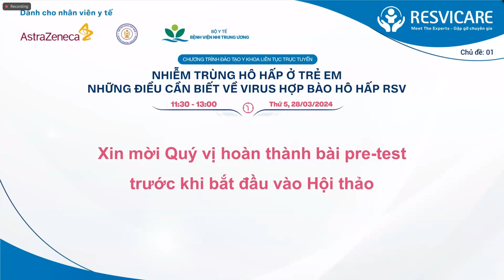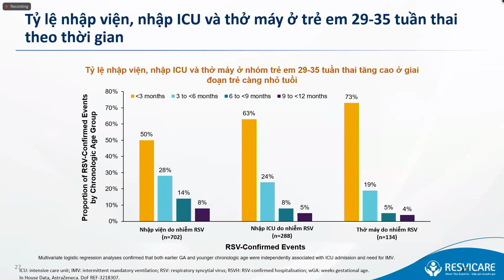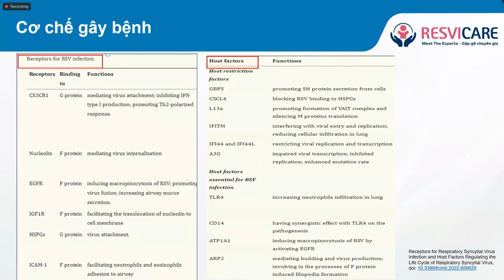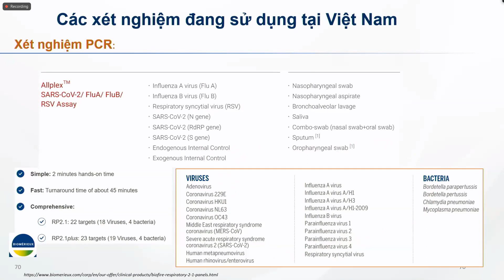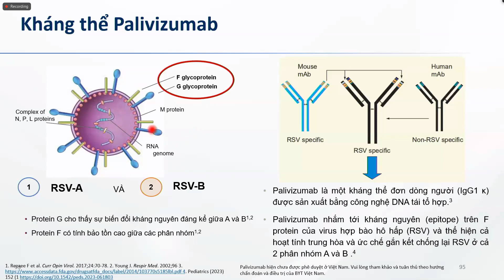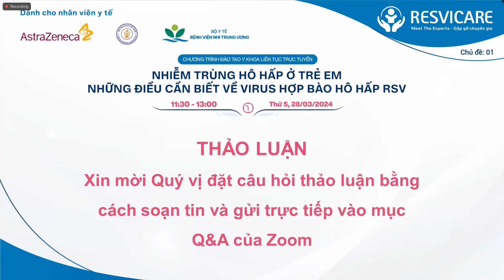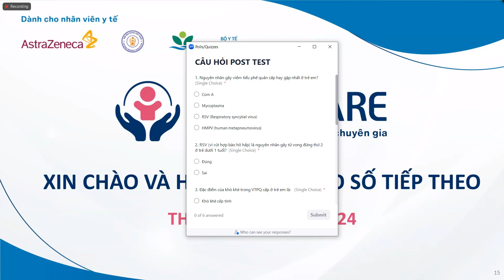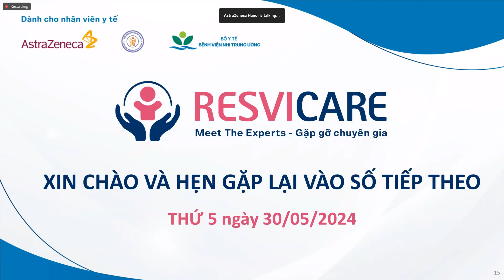NHIỄM TRÙNG HÔ HẤP Ở TRẺ EM VÀ VIRUS RSV 28/03/2024